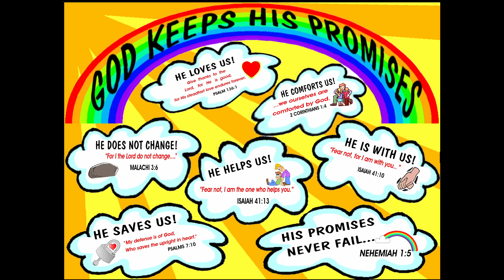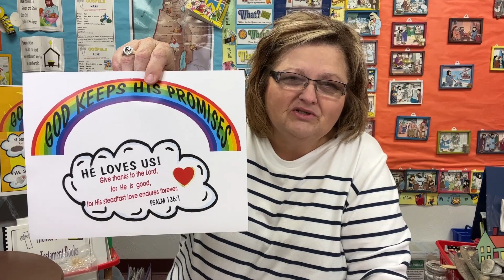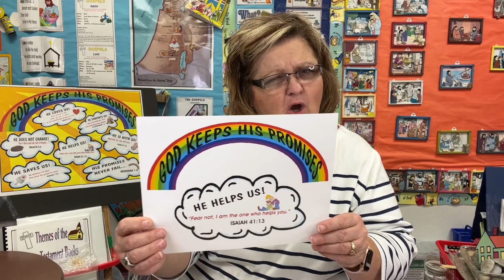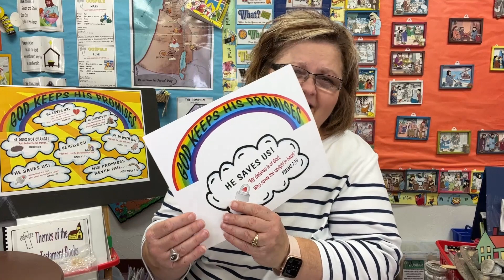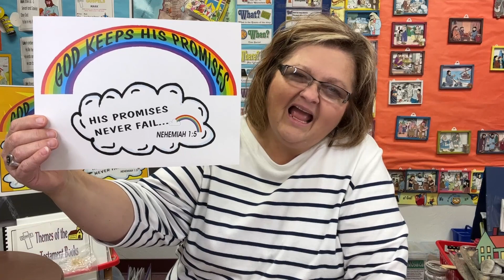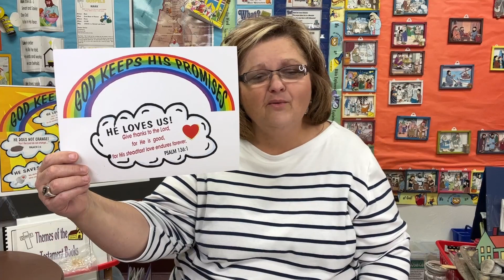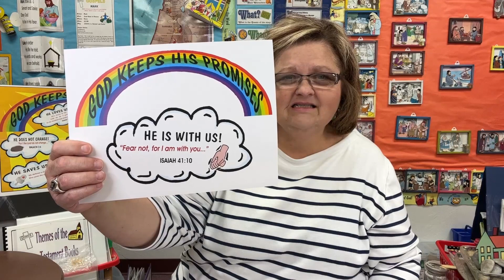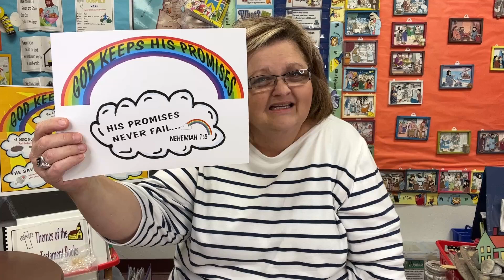RCV - Pebbles - Learning Your Bible Facts - Ep 42 - God Keeps His Promises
In this video, Mrs. Ronda talks about how God keeps His promises.